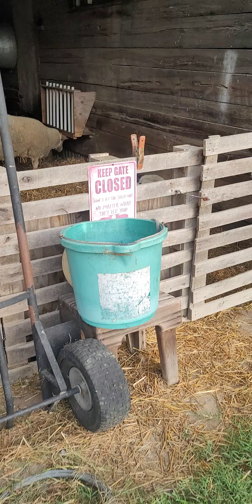Donuts contemplating LIFE on a Monday!